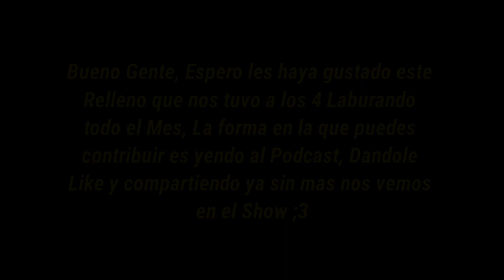Crusade Colision Trailer Podcast Enero: Infeliz 2021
Buenas Gentes, Este es el Trailer de el Crusade colision de este mes. El podcast de este Mes le hicimos un Trailer muy especial que quiza pueda animarlos con este año que tira a ser 2020 2, a Denle garra y veanlo y si no quieren relleno le adelantan al 4:30 Muchas gracias